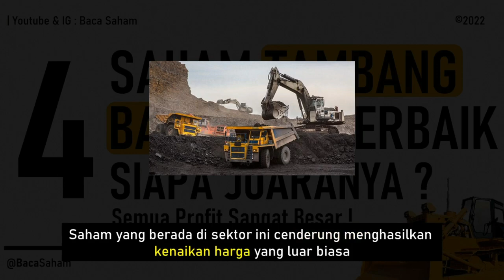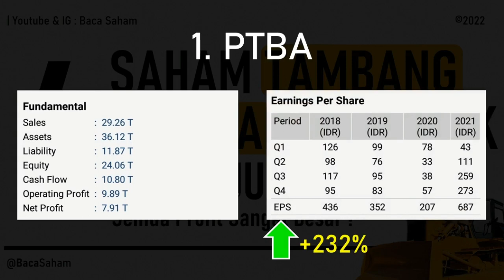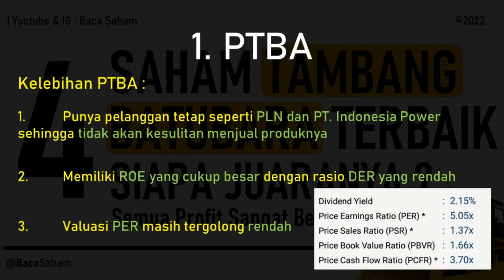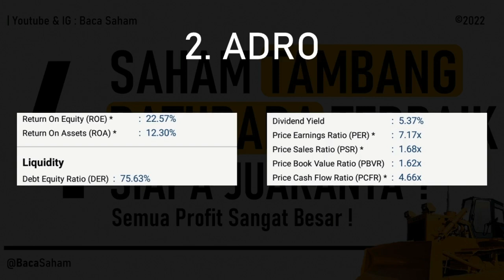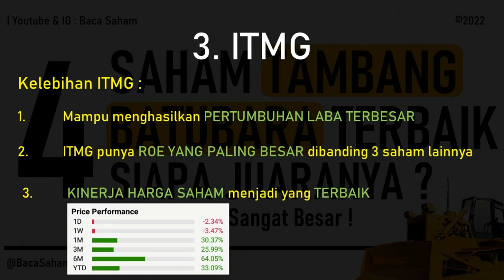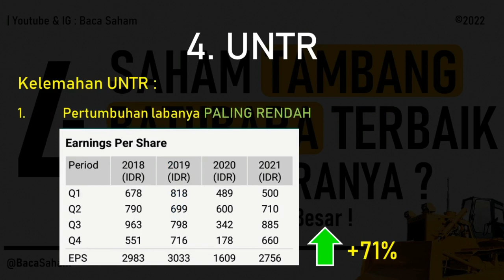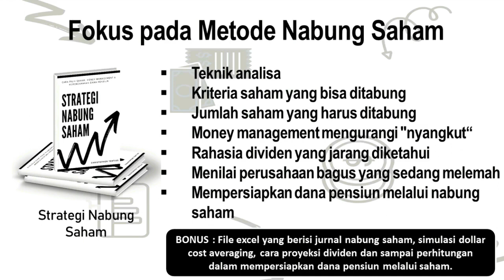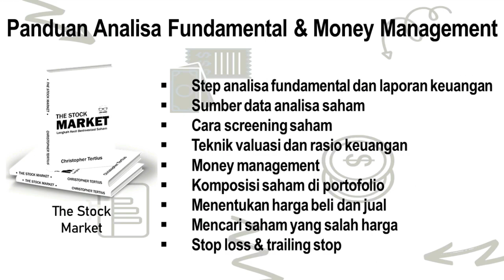4 Saham Tambang Batubara Terbaik ! Siapa Juaranya ?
Mimin memilih 4 saham yang bisa dikatakan punya kualitas terbaik
Siapa sajakah mereka ?